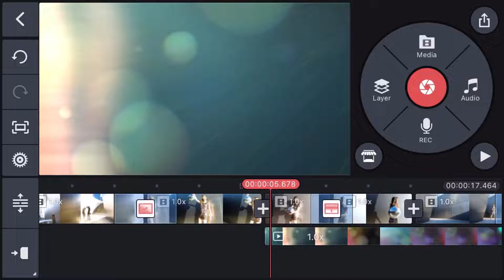Blending | Kinemaster Tutorial Part 36 | Shitiz Digital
Shitiz Digital Presenting Kinemaster Full Tutorials Part 36  - Blending